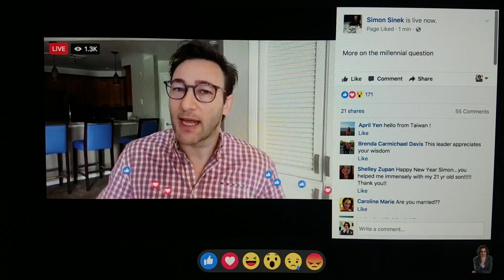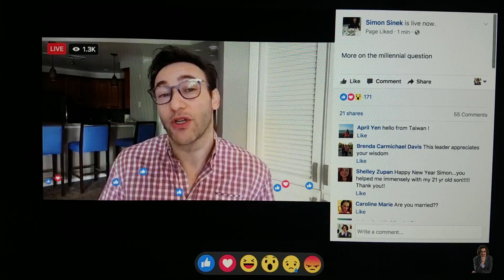Getting lost in Best Buy | PERSONAL VLOG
I test a couple of different audio configurations for the GoPro while driving and out of the studio. Also, I fail to find what I'm looking for at Best Buy, but it's still fun!

Hey everyone! My name's Brian Miller, and I make a full-time living as a variety artist: magician, comedian, speaker, and musician. Come join me in my travels to entertain and inspire across the globe. My TEDx talk

GoPro Hero 5 Black
Aluminum GoPro case w/ hot shoe
Canon Vixia HFS10 (discontinued)

Rode VideoMic

Wrappable tripod
Phone tripod

Sling bag